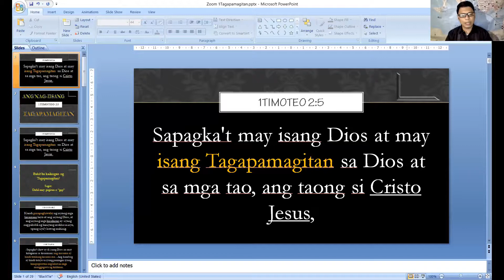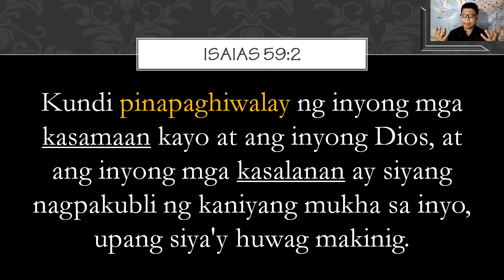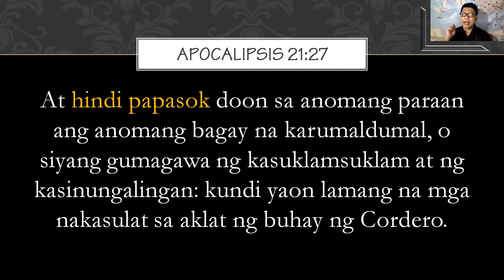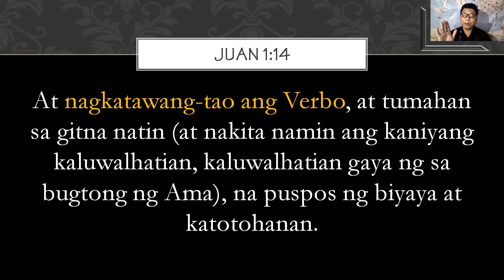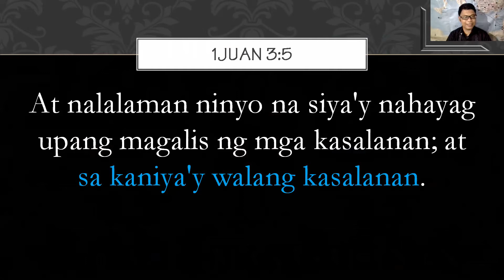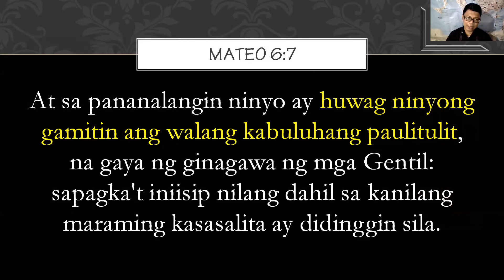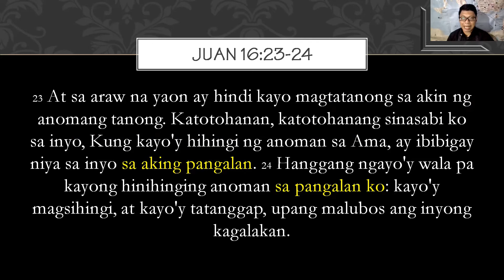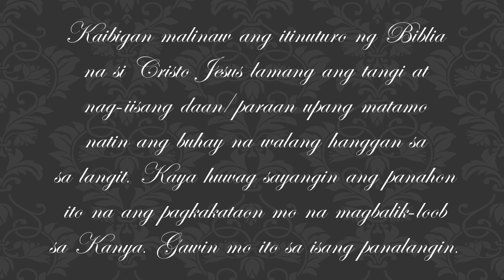Bible Study 1Timothy 2:5 [Nag-iisang Tagapamagitan]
Akala ng maraming tao madaming daan patungo sa Dios pero iba ang itinuturo ng Biblia